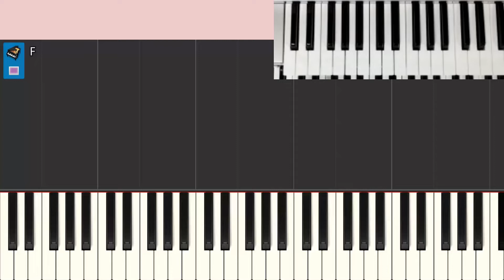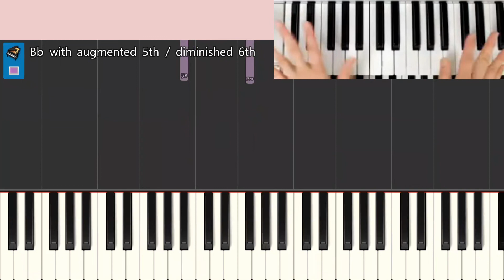猫ふんじゃった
子どもの大好きな猫ふんじゃったを弾きましょう！

＊小学生でも弾ける「弾いてみよう♪ピアノ」シリーズ＊